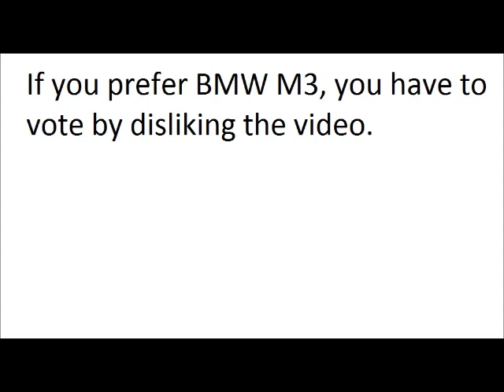Mercedes-Benz C63 AMG Vs BMW M3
I just want to see what's people opinion of the two cars.